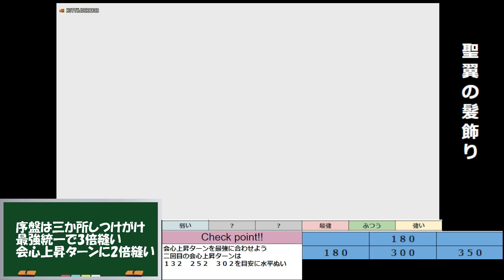DQX 聖翼の髪飾り ルベランギスで需要爆上がり！会心上昇ターンは最強？強い？分岐する縫い方について解説！